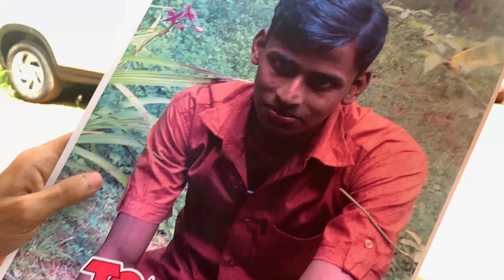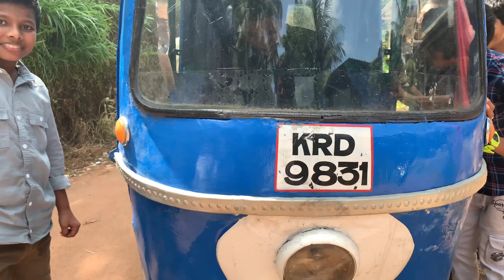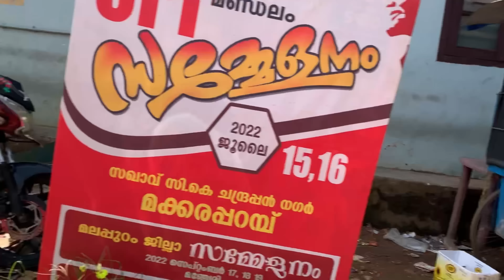ചങ്കിന്റെ കല്യാണം അടിച്ചുപൊളിച്ചപ്പോൾ | popcorn vibe | team popcorn | popcorn pentertainment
ചങ്കിന്റെ കല്യാണം അടിച്ചുപൊളിച്ചപ്പോൾ/ popcorn vibe / vlog 2 /Popcorn entertainment / team popcorn